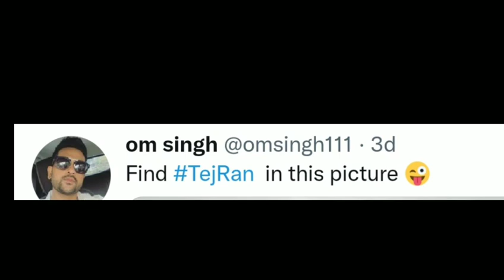Big Boss New live:omi ka sawal hai boat ⛵⛵⛵ ko lekar kya kaha#tejasdwiprakash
15 live feed today 24 hours today, bigg boss 15 live
24 hrs, bigg boss 15 live feed 24 hours today, tejran